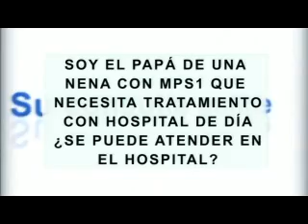Mucopolisacaridosis tipo uno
Consulta al Dr. Hernán Martino, Jefe de Scio. Neurología Infantil:

Soy el papá de una nena con MPS1 que necesita tratamiento de día ¿se puede atender en el Hospital?